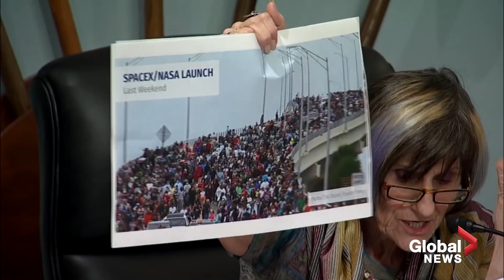Coronavirus outbreak: CDC director recommends people who attended protests get tested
CDC director Dr. Robert Redfield on Thursday during a hearing before the House Appropriations Committee urged people who had been protesting across the country for more than a week in response to the death of George Floyd to get tested for COVID-19, especially those in metropolitan areas that haven't controlled the outbreak to the extent needed, like Minneapolis.

He said the protests have a potential to be a "seeding event," and said people who were at any of the demonstrations should consider getting tested in "three, five, seven days."

Redfield also spoke about concerns of future health problems among cancer patients as well as children due to delayed cancer screenings and missed vaccinations due to the COVID-19 pandemic, saying they need to find a balance to bring not only the economy back but the health system as well.